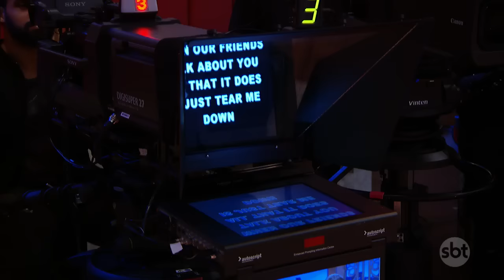Belutti canta música em inglês, mas é trolado por Juliana | The Noite (14/06/17)